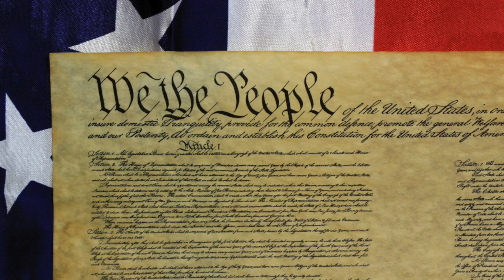The Rule of Law: The Elements of Democracy, Part 8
The rule of law is a primary element of constitutionalism. An essential means of limiting government is establishing a rule of law, beginning with the constitution itself, which is a fundamental law. Listen to learn more!

60-Second Civics, Episode 4879: May 12, 2023